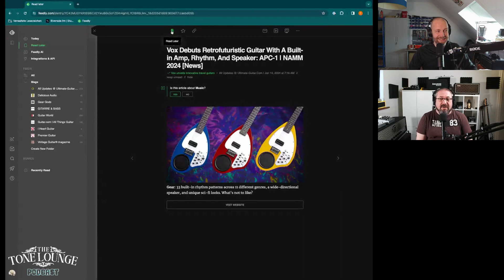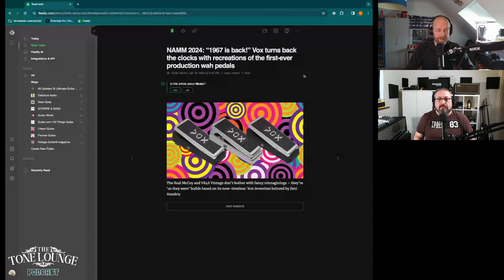NAMM Recap 2024: New VOX Guitars and Wah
Welcome to The Tone Lounge Podcast. In this clip, Frank and I talk about the new releases from Vox: the Real McCoy and V846 wah and the APC-1 guitar.